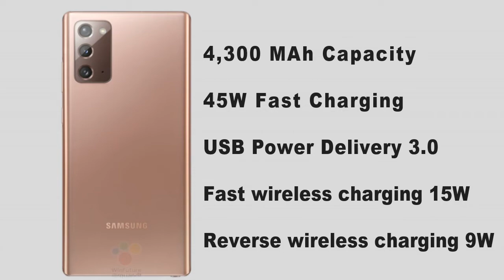Galaxy Note 20 - Fully Revealed | Specifications | Price | Release Date !!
Toh Public, Samsung ke taraf se humme aur ekk Smartphone series dekhneko milega jo hoga Samsung Galaxy Note 20 Series, toh iss video mein hum baat karenge Samsung GAlaxy Note 20 ke baare mein aur janenge iska Specification, Price aur Release Date ke baare mein, agar video pasand ayi toh video ko Like, Share aur Comment jarur karna aur Channel ko Subscribe karna mat bhulna.